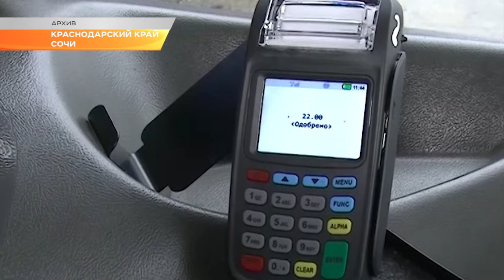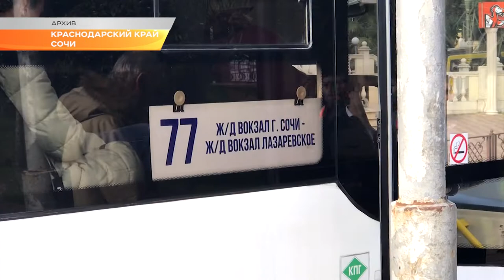Глава Сочи провел очередной сход граждан. Новости Сочи Эфкате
На этот раз мэр ответил на вопросы жителей Центрального района курорта.

По традиции перед началом встречи у жителей района была возможность задать вопросы руководителям профильных управлений напрямую. Они касались ЖКХ, здравоохранения, образования и других актуальных сфер. Больше всего людей интересовала работа общественного транспорта.